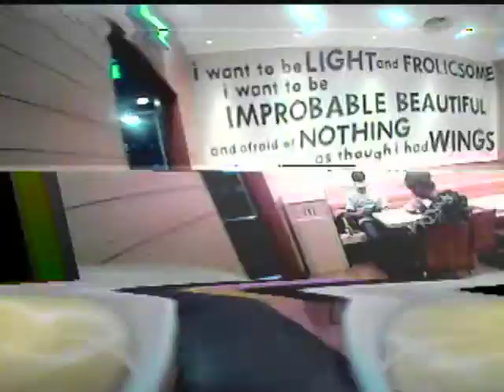唔該要個巨無霸餐